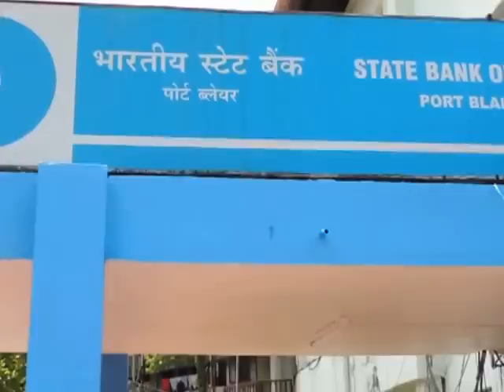sbiPBe cornerInagurateDedweep i newspaperiNDiA)islandsmobilepress6